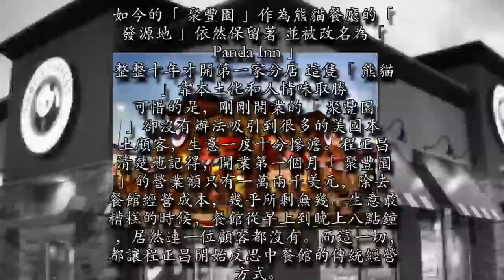開遍全美47州一年狂賺百億 熊貓餐廳如何在美國立足？